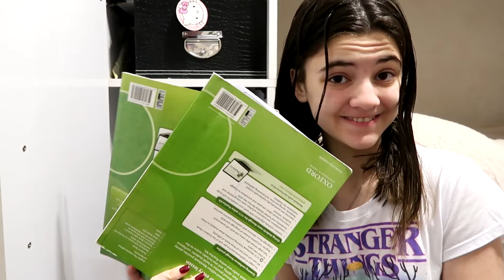MI RUTINA ANTES DE IR A LA ESCUELA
Representante: latinfluence